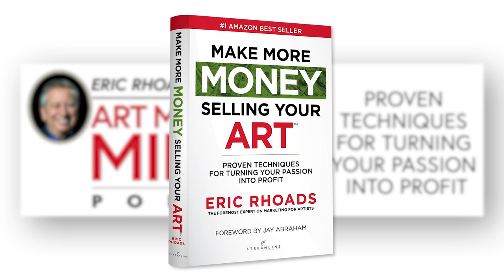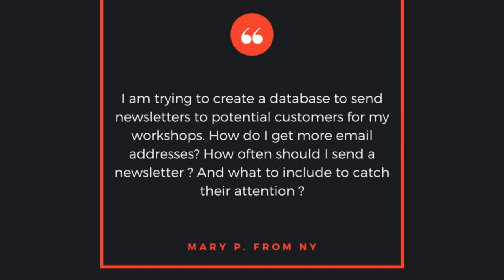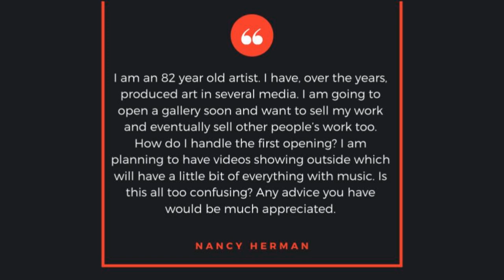Plein Air Podcast 222: Kyle Buckland on Art Inspiration and More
In this episode of the Plein Air Podcast, Eric Rhoads interviews Kyle Buckland on:

How he fell in love with impressionism as a teenager and how he is inspired by the work ethic of historic painters
Reflections on being married to an artist
A lightning round of Q&A about painting
Why 2017 was such a pivotal year for his art life
And more

Bonus! In this week's Art Marketing Minute, Eric Rhoads, author of Make More Money Selling Your Art, addresses how to get more email addresses for your newsletter; and advice on opening an art gallery.

Have a question about how to sell your art?

Full transcript available at OutdoorPainter.com (simply do a search for the featured artist’s name).